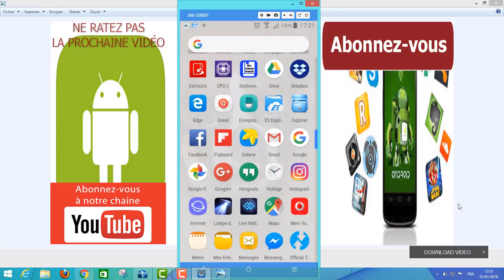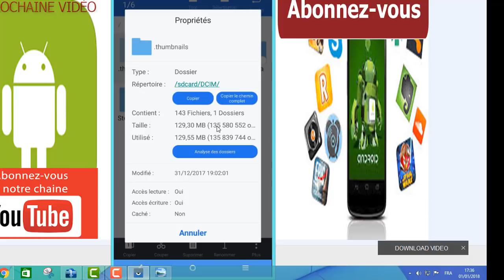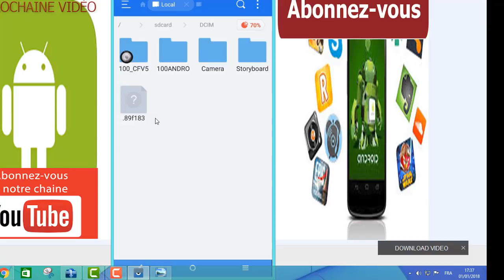supprimer rapidement ce dossier pesant de votre téléphone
dans cette nouvelle vidéo, je vais vous faire découvrir comment supprimer un dossier qui occupe beaucoup d"espace de stockage sur votre téléphone et ne sert à rien, ce qui va permettre à votre appareil de fonctionner en pleine performances.